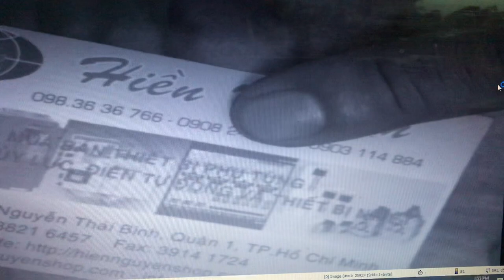Test Basler Aca2500-14gm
Mr Hiền 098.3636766 ( Viber ) - 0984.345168 ( Zalo )